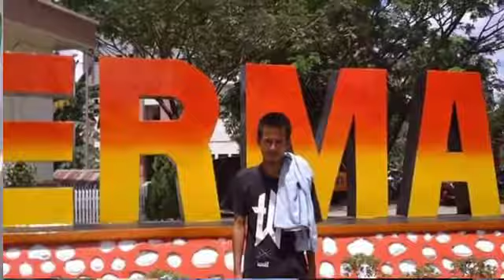momen kekompakan bersama teman" 1 jurusan